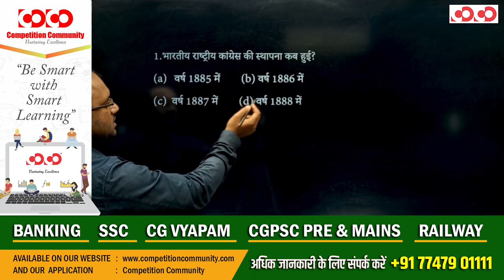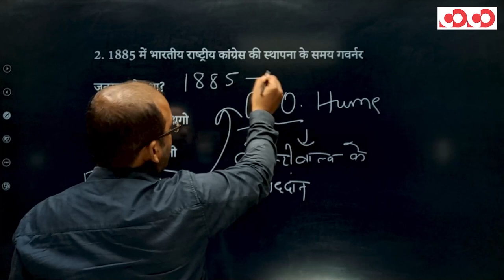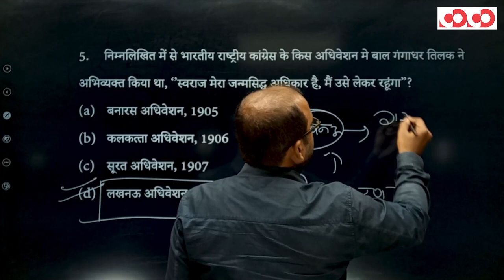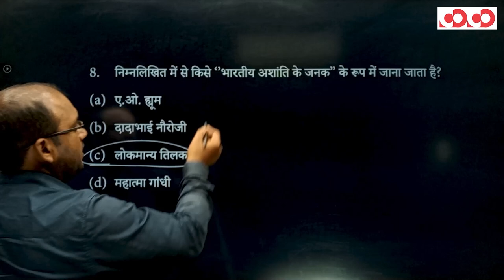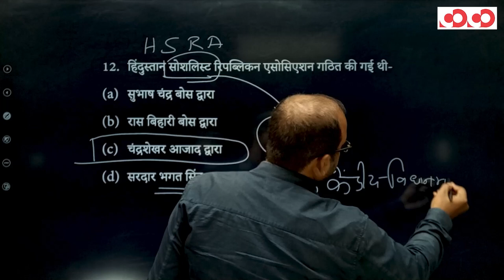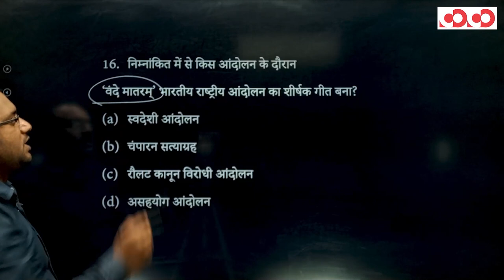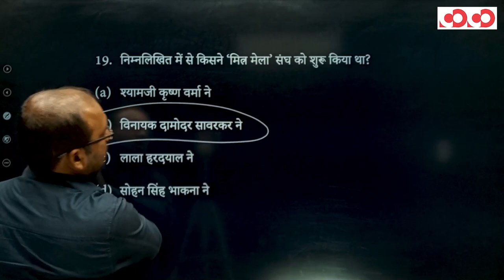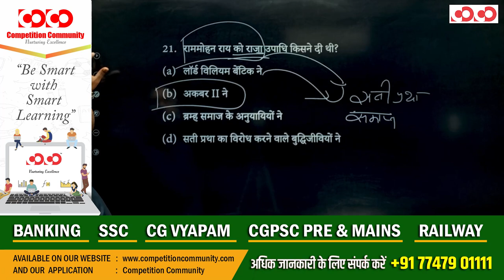SI Prelims | Indian History | Lecture-8 | By Kamlesh Sir